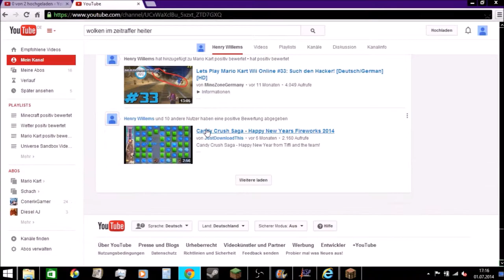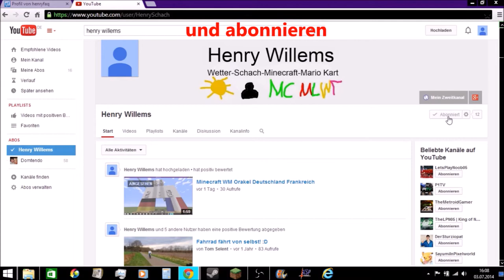Universe Sandbox Mu cephei brings chaos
In this video I show you what will happen if 1 Mu Cephei is near the solar system. This is the first video with an Intro (German) Wenn es euch gefallen hat, dann:

2. Teilen
3. Favorisieren
5. Mich weiterempfehlen.
6. Gerne Tipps für meinen Kanal/Videos geben.

Was ihr nicht machen sollt:

1. Daumen nach unten
2. Mich vollspammen (Gute Videokritik zählt nicht dazu)
3. Hater von mir werden Da ich auch in ein Kanalvorstellungsvideo von Cyber lp kommen möchte, schreibe ich ihn in der Videobeschreibung.